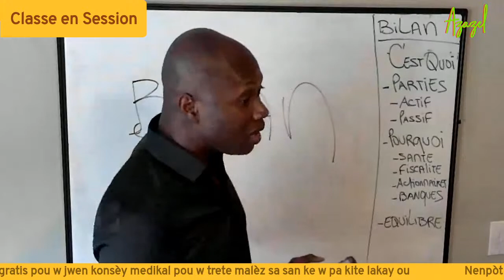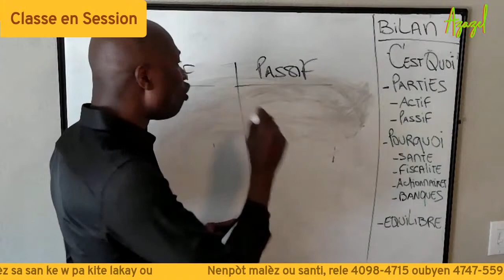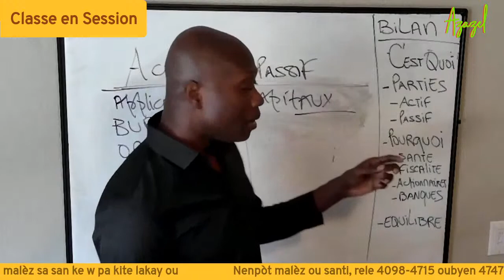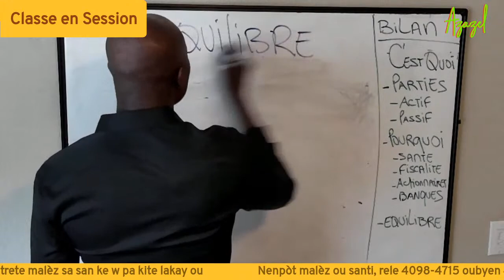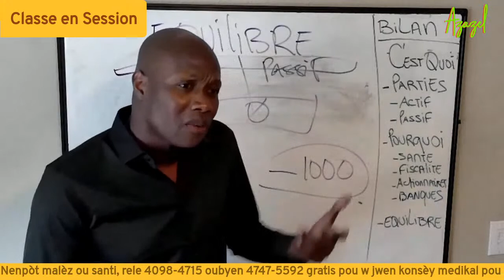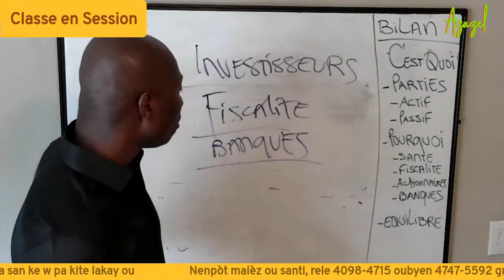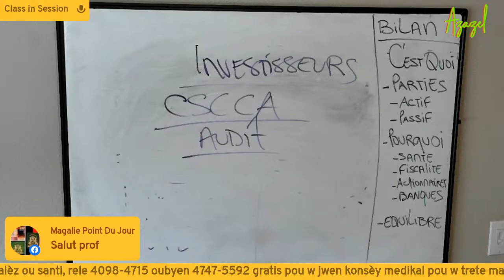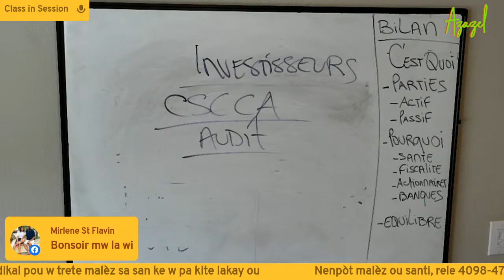Centime et Gourde